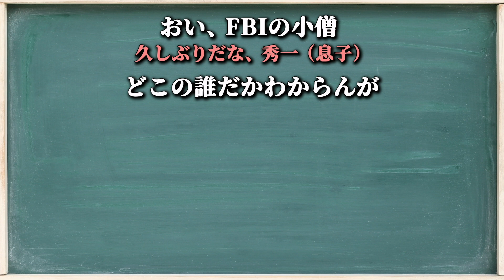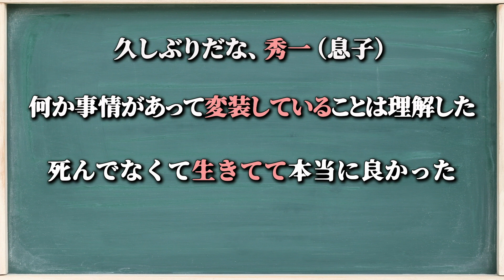【緋色の弾丸】ネタバレ有り‼︎本編に隠されたメアリーの伏線を徹底考察‼︎【名探偵コナン考察】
【ネタバレあり】注意

真実はいつも１つ‼︎名探偵コナンchのまみです。

今回は
【緋色の弾丸の本編に隠されたメアリーの伏線を徹底考察】です！

待ちに待った緋色の弾丸が4月16日に無事公開になりました！！
今回はネタバレ有りで
本編に隠されたメアリーの伏線を徹底考察しました！

まだ1発しか緋弾していないので
セリフやシーンなどの内容に誤差があると思いますが

是非、みなさんの考えや感想をお聞かせください＾＾

前回の動画をまだ見てないよ。いう方は
↓にURL貼ってますので先にそちらをチェックしてください＾＾

ちょとでもいいなと思っていいただけら、

見たよ〜〜のコメントですごく喜びます♡

過去動画のリンクは↓に貼ってます。

【コナン考察】羽田浩司殺人事件!!羽田と烏丸の関係は？また浅香の正体、そして関係は？＃19

【コナン考察】赤井務武の隠された背景とは…⁉︎羽田浩司殺人事件との関係性はいかに…【緋色の弾丸】

動画・サムネイル内での使用画像は
【名探偵コナン・小学館・少年サンデー・日本テレビ】
上記から引用させて頂いてます。